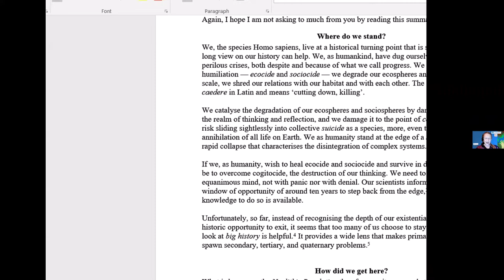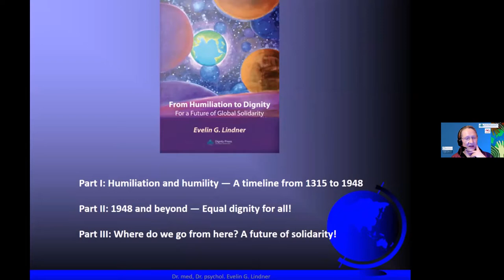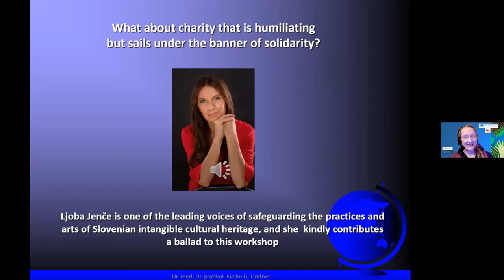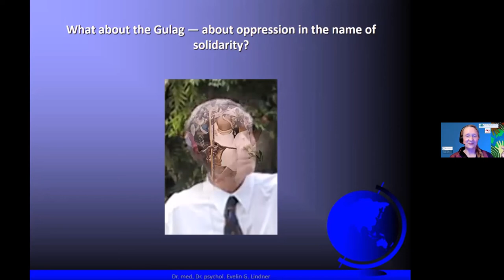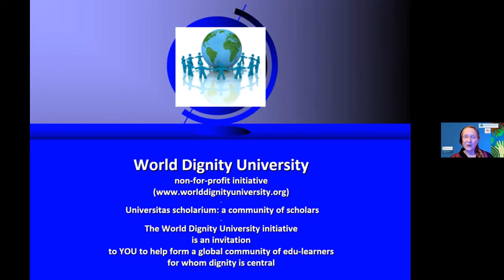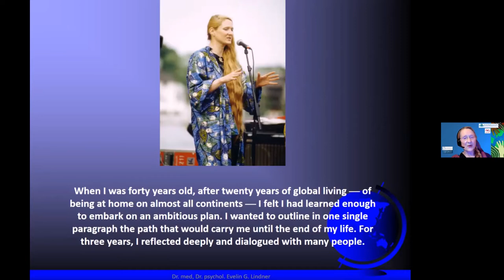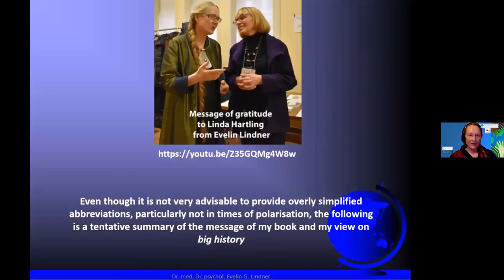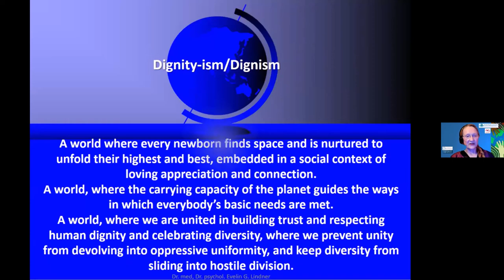2021 Dignity Workshop 302: Evelin Lindner's Lecture "For a Future of Global Solidarity"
This is Evelin Lindner's lecture titled "From Humiliation to Dignity: For a Future of Global Solidarity" delivered on Day Three of the 18th Annual Workshop on Transforming Humiliation and Violent Conflict, “Toward a New Global Normal: Dignity Through Solidarity,” co-hosted by Morton Deutsch-International Center for Cooperation and Conflict Resolution at Teachers College, Columbia University, December 9 – 11, 2021, held online due to the coronavirus pandemic.

The talk is based on the book:
Lindner, Evelin Gerda (2022). "From Humiliation to Dignity: For a Future of Global Solidarity". Lake Oswego, OR: World Dignity University Press of Dignity Press.
Download the synopsis of the book and read the endorsements

• See also a presentation titled "A Meta-Narrative for Times of Radical Transformation" of one hour and ten minutes recorded on November 17, 2020

• See also a presentation with a similar title prepared for another conference recorded on November 16, 2020, with one version of 25 minutes and a longer version of one hour

Evelin Lindner has a dual education as a Medical Doctor and a Psychologist, with a Ph.D. in Medicine from the University in Hamburg in Germany, and a Ph.D. in Psychology from the Department of Psychology at the University of Oslo. She is the founding president of Human Dignity and Humiliation Studies (HumanDHS), a global transdisciplinary community of concerned academics and practitioners who wish to promote dignity and transcend humiliation around the world. She is also co-founder of the World Dignity University initiative, from where the Dignity Press and World Dignity University Press emerged. All initiatives are not-for-profit efforts. Her first book, based on her doctoral dissertation in psychology, was titled 'Making Enemies: Humiliation and International Conflict' and was honoured as 'Outstanding Academic Title' by the journal 'Choice' in 2007. Desmond Tutu wrote the Foreword for her third book 'Gender, Humiliation, and Global Security'. Her fourth book 'A Dignity Economy' came out in 2012, and her fifth book 'Honor, Humiliation, and Terror' came out in 2017. A full list of Evelin’s publications is available on the Human Dignity and Humiliation Studies website.

Thank you so much, dear Anna Strout, for taking wonderful photos, and dear Fatma Tufan, for the recording! (Please be aware that this is an unedited video.)